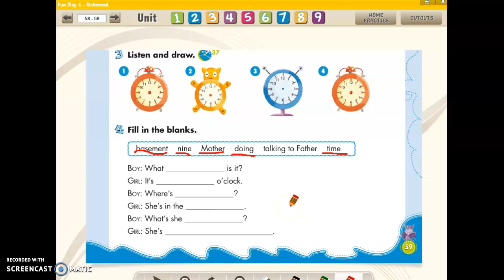3rd UNIT 3 / BOOK EXERCISES p 59